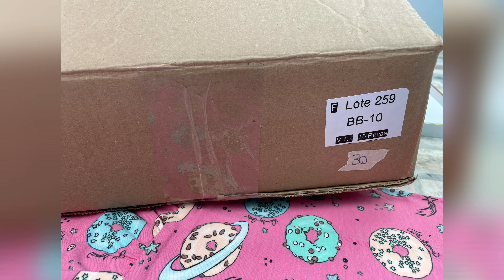Kit de Vestido Infantil só Marcas Conceituadas como Alakazoo, Quimby.. Para sacoleira - Lote/Kit 259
Lote de *Marcas Conceituadas* 🤩 Verão☀
Agora com *Milon* e *Nanai* coleção *2020*
Mais as Marcas:
🏷 Alakazoo, Quimby,Gloss,Catavento,Mundi,Play Ground,
       Up Baby,Colorittá+K&K Millennials+Amora

📌  Somente *Vestidos + Macaquinhos*
📣  Sem enrolação  você vê quantas peças vão em cada tamanho. Temos GRADE

🛒 Mínimo de Compra: 👧(15 itens)
ℹ 1 Vestido ou Macaquinho = 1 Peça

📦 *Lote Nº 259*
*Vestido/Macaquinho*

Só 👧      ☀Verão
📐Bebê-10 anos

💵✔ Após a confirmação do pagamento o pedido é enviado em até 24 horas úteis. Se o pagamento for identificado pelo nosso financeiro até as 13h – *seu pedido é enviado no mesmo dia*.

Chama a Pequenos no Whatsapp e peça já o seu! Clique no Link Abaixo para entrar em contato com a Pequenos da Mamãe

Abaixo o número das nossas vendedoras!

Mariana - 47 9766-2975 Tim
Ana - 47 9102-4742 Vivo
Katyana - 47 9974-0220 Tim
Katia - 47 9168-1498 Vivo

Peças de primeira qualidade e ORIGINAIS.

Observação: As peças utilizadas no vídeo são ilustrativas. No seu lote pode variar modelos e cores, mas vai seguir ao padrão dos produtos anunciados. Alguns produtos serão os mesmos do video, e alguns poderão variar de acordo com nosso estoque. Temos mais modelos/cores que os anunciados no lote.